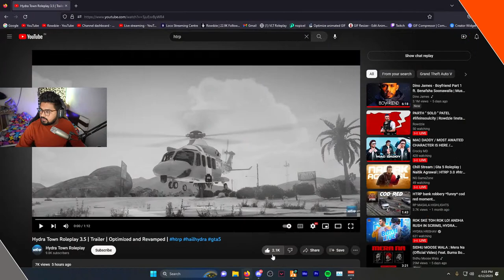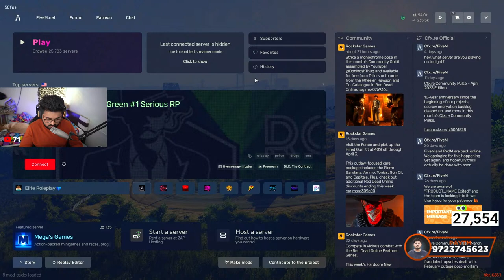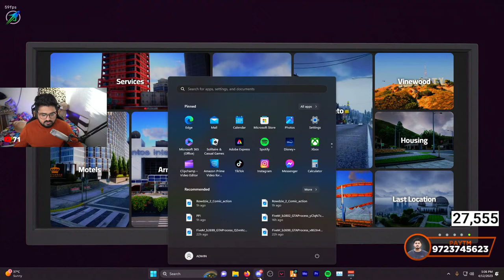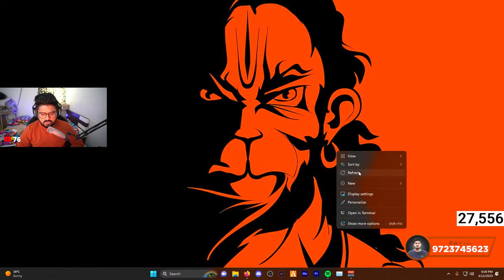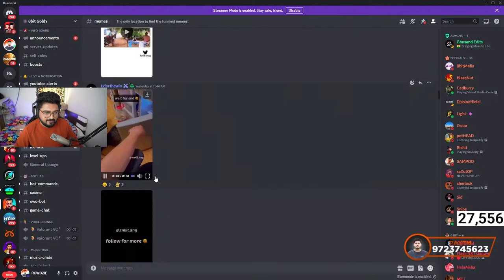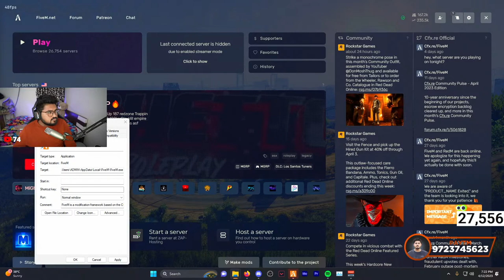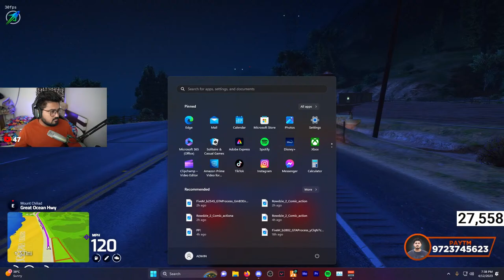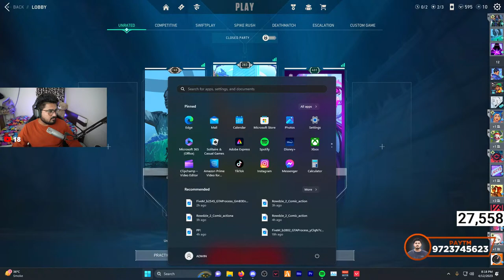PARTH " SOLO " PATEL lifeinsoulcity | Rowdzie !insta !loco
Chat Rules -
➖ Avoid spamming